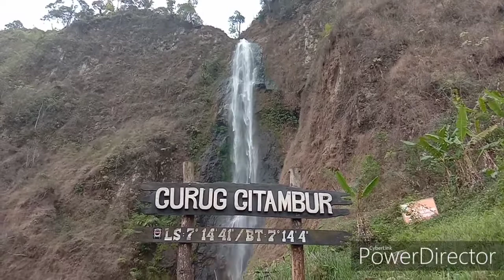MELIHAT LEBIH DEKAT CURUG CITAMBUR INI PENAMPAKAN WISATA CIANJUR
Citambur ini berlokasi di kecamatan pasir kuda ci anjur selatan

Semoga dapat menghibur dan dapat membantu untuk memperkenalkan tempat ini